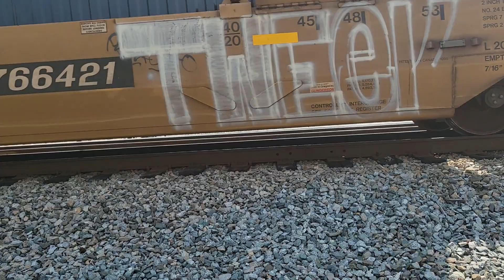ns 28n with bnsf